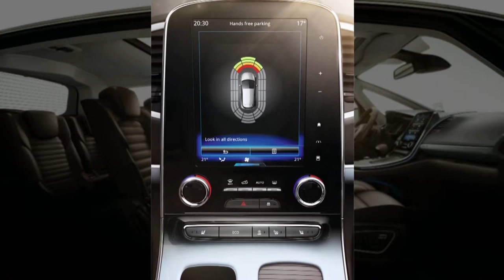FUNKCE ECO A STOP & START